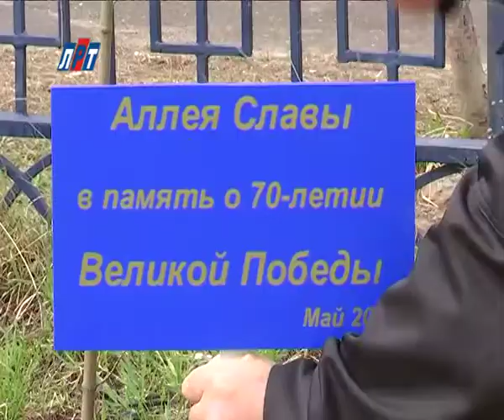N_1504_25_01_ Гимназия 16 сажает деревья